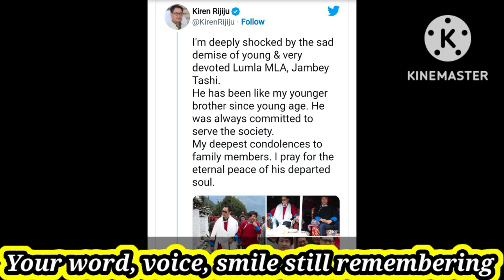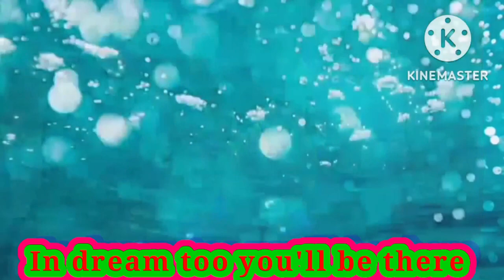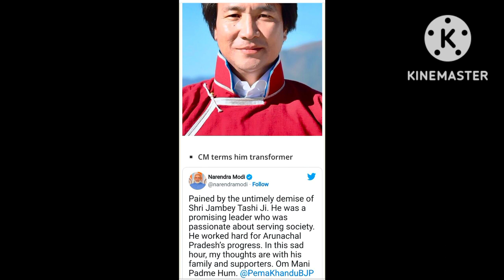PM Modi Condoles Death of MLA Jambey Tashi/Tributes to Jambey Tashi,MLA1-Lumla AC,A.P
PM Modi Condoles death of MLA Jambey Tashi/Tributes to Jambey Tashi/ MLA1- Lumla AC, Arunachal P